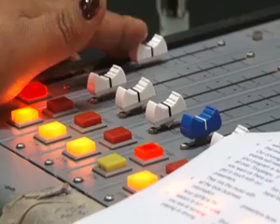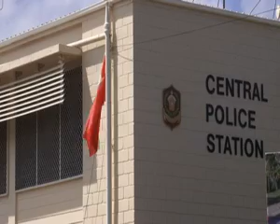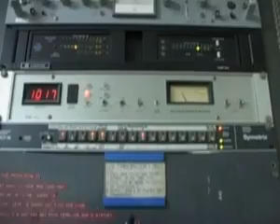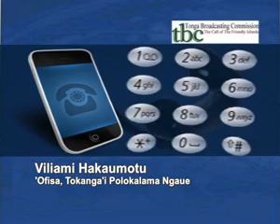News in Tongan 130215